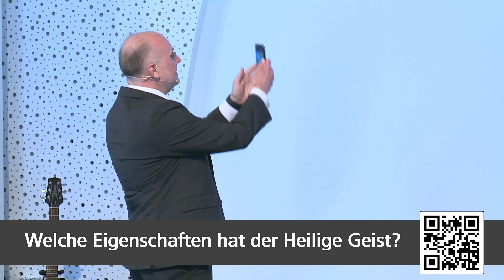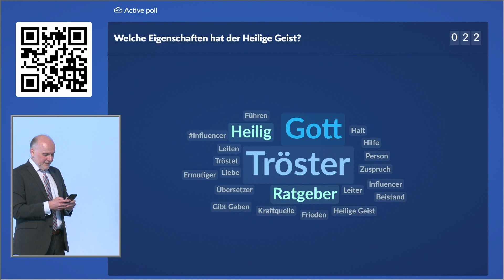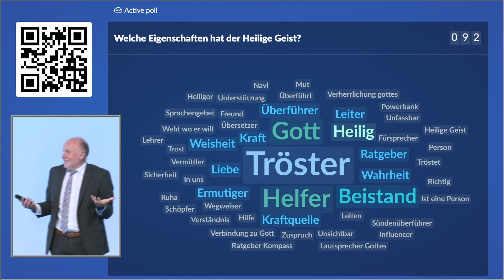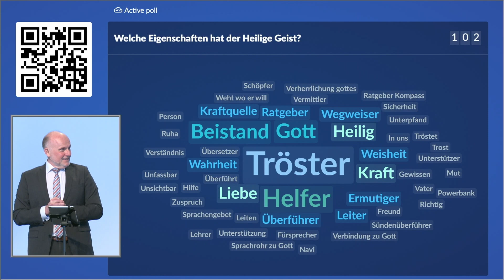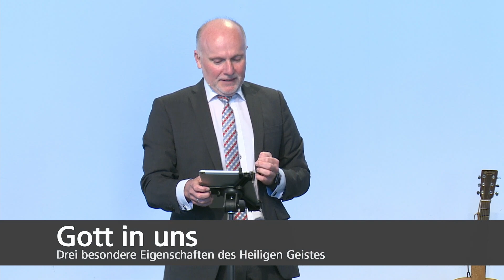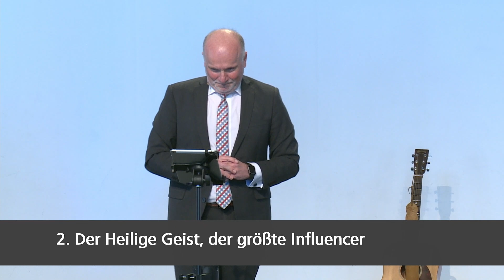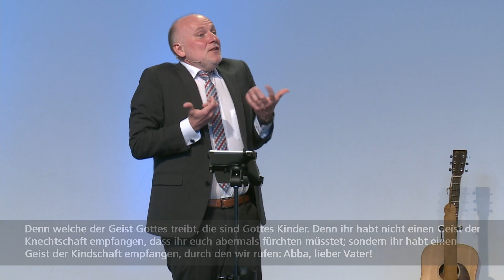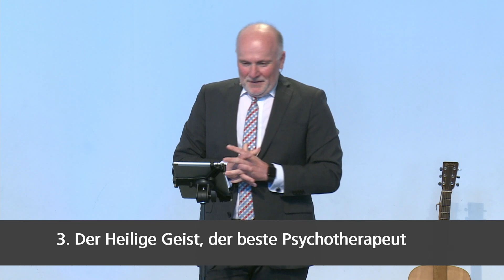Gott in uns: Drei besondere Eigenschaften des Heiligen Geistes // Dr. Heinrich Derksen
Thema: Gott in uns: Drei besondere Eigenschaften des Heiligen Geistes
Prediger: Dr. Heinrich Derksen
Bibelstelle: Römer 8